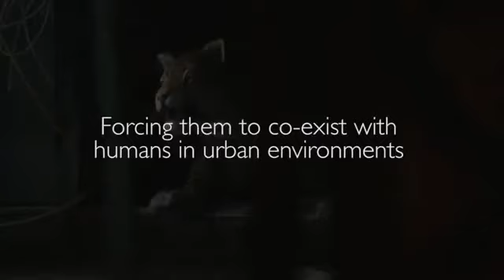Fake Leopard Prank In London | Awesome Reaction - Leopard Prank - (Comedyforlaugh ).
Thank's for  watching this Amazing Prank video, I cant stop Laughing after watching.